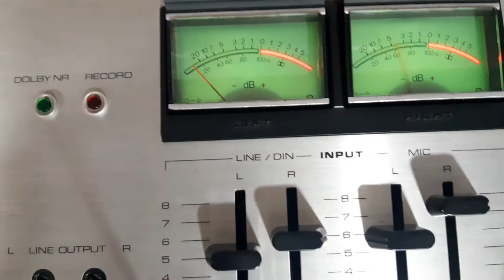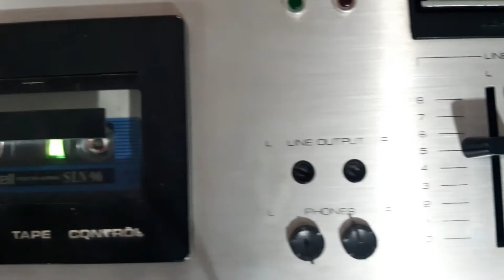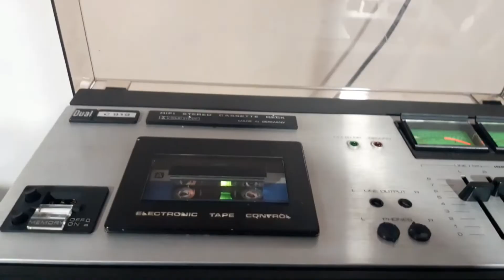അമ്പതിനായിരത്തിലധികം മാപ്പിള സിനിമാ ഗാനങ്ങളുമായി ഒരാൾ |old is gold |evergreen songs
അമ്പതിനായിരത്തിലധികം മാപ്പിള സിനിമ ഗാനങ്ങളുമായി ഒരാൾ \old is gold  |evergreen songs. അമ്പതിനായിരത്തിലധികം പഴയ കാസറ്റുകളും സ്പൂളുകളും റെക്കോർഡിങ് ടെ പ്പുകളുടെയും വൻശേഖരം